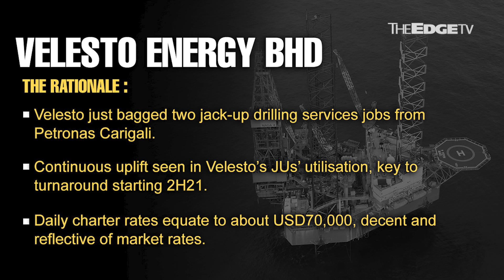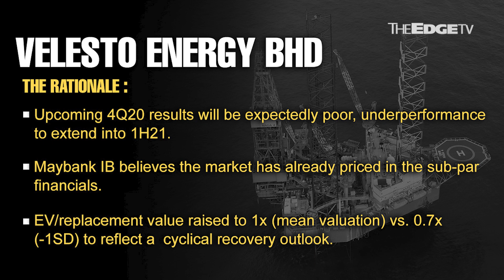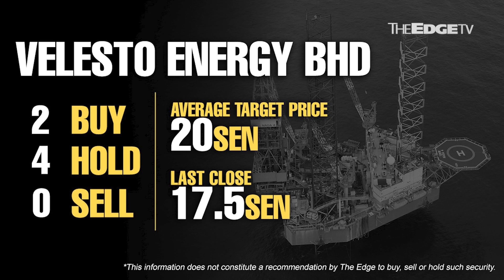MORNING CALL: 24/3/21